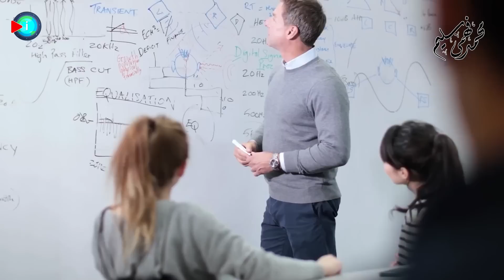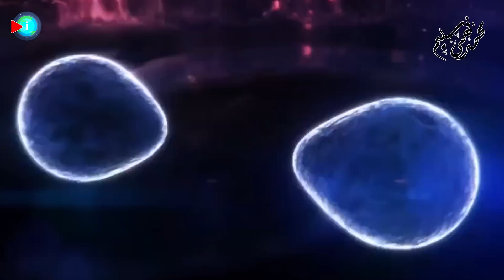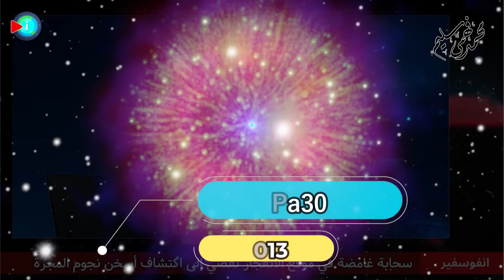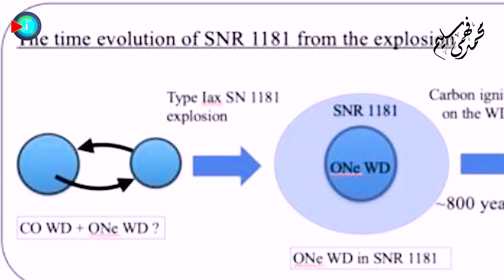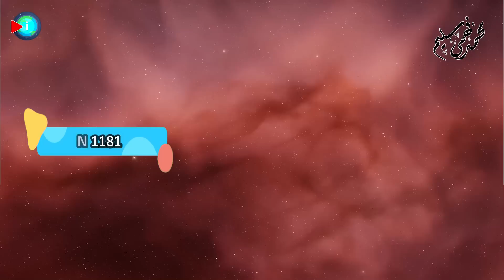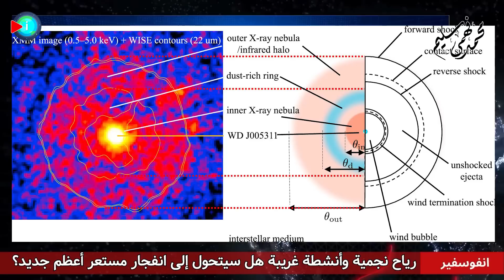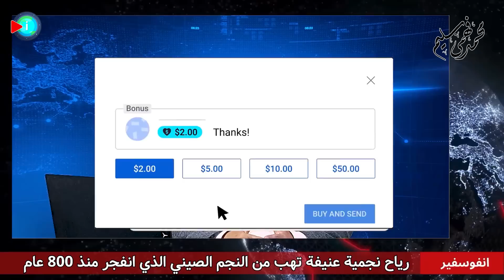مفاجأة! بقايا المستعر الأعظم القديم تنشط من جديد.. هل نشهد انفجار نجمي قريباً ؟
تم لأول مرة حل لغز بقايا غامضة من نوع نادر من المستعرات الأعظم تم تسجيلها عام 1181. اصطدم نجمان من أنواع النجوم القزمة البيضاء، مما أدى إلى تكوين 'نجم ضيف' NOVA مؤقت، يسمى الآن المستعر الأعظم SN 1181، والذي تم تسجيله في الوثائق التاريخية في اليابان والصين وأماكن أخرى في آسيا.
وبالتقدم سريعًا إلى يومنا هذا، يعود ذلك النجم الصيني الزائر المؤقت Chinese Guest Star، إلى دائرة الضوء مرة أخرى.
وظل النجم ذاك الزمان مرئياً بالعين المجردة نحو 180 يوماً، حتى اختفى تدريجياً عن الأنظار. إن بقايا انفجار SN 1181 أصبحت الآن قديمة جدًا، لذا فهي مظلمة ويصعب العثور عليها.
لا يزال موقع انفجار الكيلونوفا هذا نشطًا بعد حوالي 1800 عام. يرى علماء الفلك الآن قزمًا أبيض مطمورًا في سديم في ذات الكرسي Cassiopeia. ويبدو أن النجم قد بدأ للتو في نفخ رياح عالية السرعة من سطحه في العقود القليلة الماضية.

فواصل الحلقة
00:00  مقدمة
01:02 كيف تم الاكتشاف قديما.. قراءة تاريخية Genpei War
03:10 المستعرات العظمى وأنواعها والفرق بين السوبر نوفا والكيلو نوفا
06:12 سحابة غامضة في موقع الانفجار تُفْضِي إلى اكتشاف أسخن نجوم المجرة
10:40 الأقزام البيضاء ومصير نهاية الشمس white dwarf star
13:42 رياح نجمية وأنشطة غريبة.. هل سيتحول إلى انفجار مستعر أعظم جديد؟

أحدث فيديوهاتنا
اكتشاف جديد من تلسكوب جيمس ويب.. كوكب "مقلة العين" قد يكون صالح للحياة | LHS 1140 b